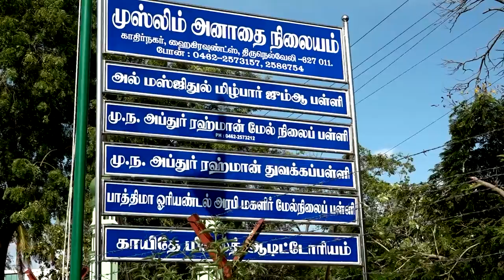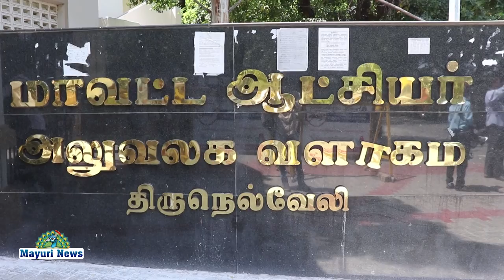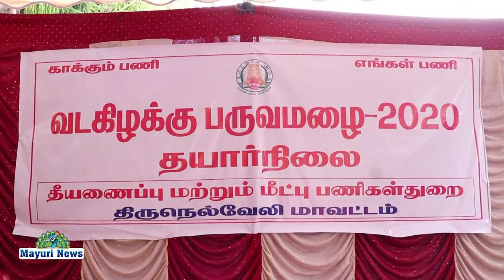நெல்லை மாவட்டத்தில் பேரிடர் காலங்களில் தடுப்பு நடவடிக்கை குறித்து மாவட்ட கண்காணிப்பு குழு ஆய்வு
NELLAI COLLECTOR SHILPHAPRABHAKARSATHISH நெல்லை மாவட்டத்தில் பேரிடர் காலங்களில் தடுப்பு நடவடிக்கை குறித்து மாவட்ட கண்காணிப்பு அலுவலர் மற்றும் மாவட்ட ஆட்சித் தலைவர் பார்வையிட்டனர்

மண்டல கண்காணிப்பாளர் அபூர்வா இ.ஆ.ப. மற்றும் நெல்லை மாவட்ட ஆட்சித் தலைவர் ஷில்பா பிரபாகர் சதீஷ் இ.ஆ.ப. ஆய்வு செய்தனர்